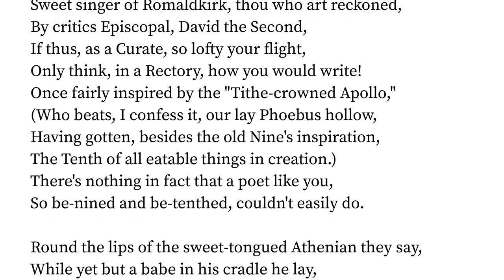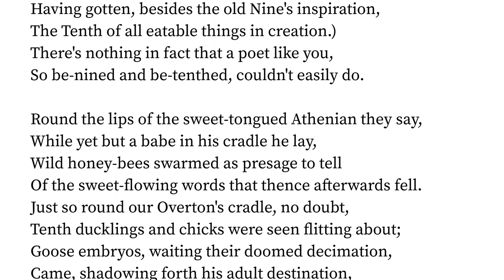To The Rev. Charles Overton, Curate Of Romaldkirk. by Thomas Moore